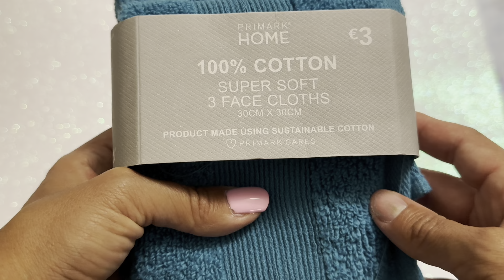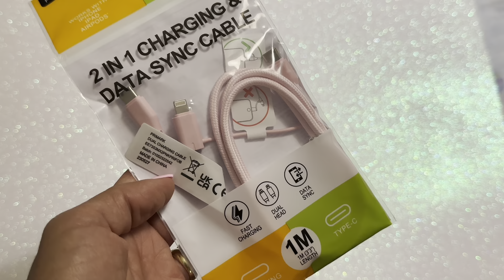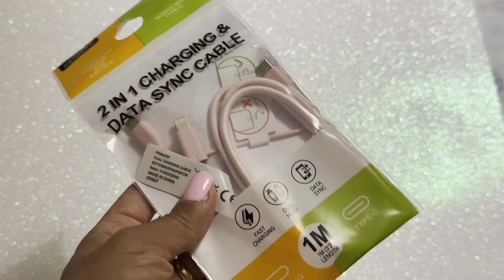SHOPPING DA PRIMARK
❣️ Benvenuti sul mio canale! Oggi vi mostro cosa abbiamo preso ieri da Primark. Fatemi sapere i prodotti per voi indispensabili da prendere lì!